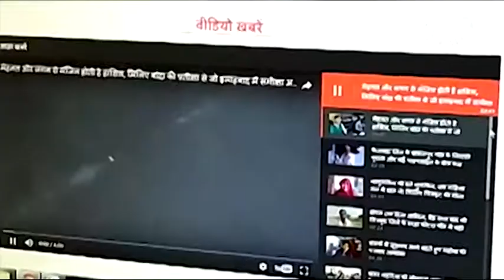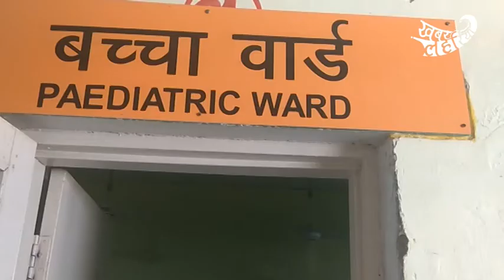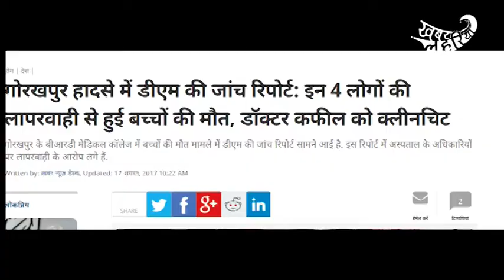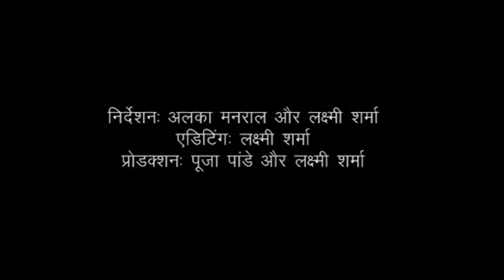इस एपिसोड में कविता का मूड कुछ ठीक नहीं, मन में कई सवाल, जानिए क्यों